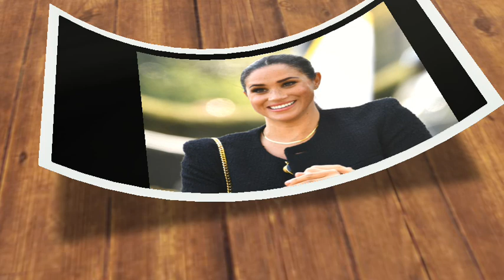A WHIRL OF PR RUBBISH! Brooklyn Beckham BRUTALLY MOCKS Meghan ARO With Product Launch In Whole Foods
👑Discover The Hidden Secrets Of The British Royals! Join Our Exclusive Newsletter

Brooklyn Beckham Humiliates Meghan Markle's ARO with Product Launch in Child Foods

In the ever-evolving landscape of celebrity culture, few names evoke as much interest and intrigue as Brooklyn Beckham and Meghan Markle. With Brooklyn's recent product launch in the child food sector, it seems the young chef is not just making a name for himself but also sending ripples through the royal waters. Let’s dive into this fascinating story, filled with culinary ambition, a sprinkle of celebrity rivalry, and a dash of irony.